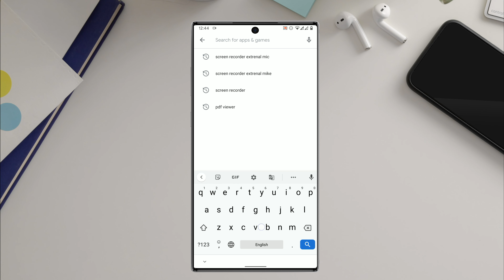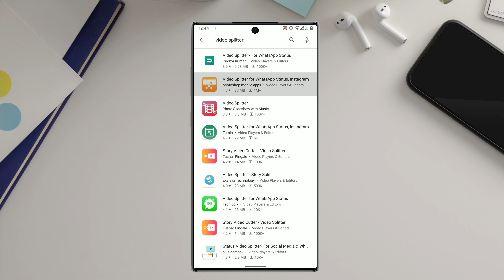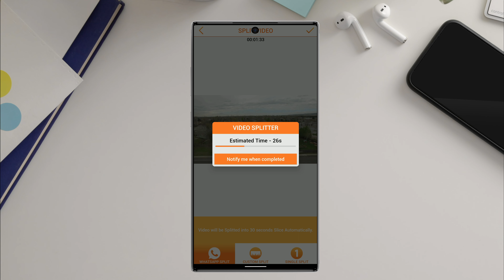Longer Videos in WhatsApp Status | Telugu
In this video i will tell you how to keep full longer video more than 30 seconds as your whatsapp status easily.

Longer WhatsApp Status Video